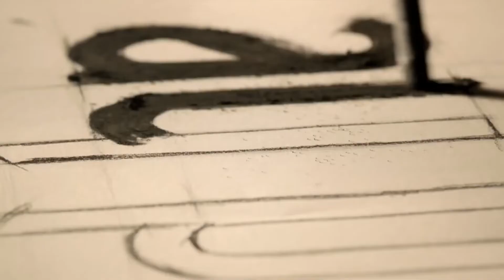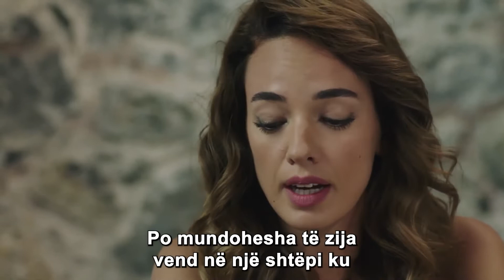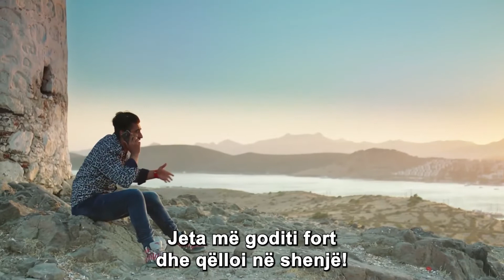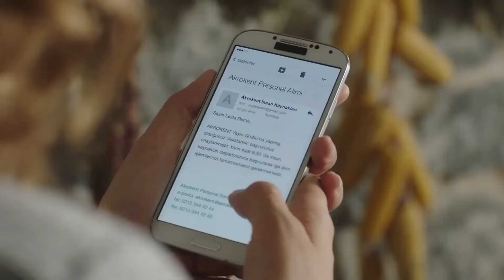Krahët e Dashurisë | Episodi 12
Fakti që lobi i thashethemeve erdhi në Şekercizadeler me pretekstin për të ndihmuar me ftesën e dasmës përkon me një moment mjaft të parakohshëm. I Shenjti mendon se ai është një turp për të gjithë shoqërinë.

Aktorë:
Alper Eren: Kadir Doğulu
Leyla Aydın: Seda Bakan
Haşmet Tuğcu: Mustafa Üstündağ
Canan Güngör: Dolunay Soysert
Salih Aydın: Kadir Çermik
Ayla Aydın: Mahperi Mertoğlu
Suzan Giray: Bihter Dinçel
Berna Eren: Aslı Orcan
Burak Tuğcu: Emir Çubukçu
Onur Bozan: Cemil Büyükdöğerli
Ezgi Güneş: Mine Kılıç
Hakverdi Aydın: Bahadır Vatanoğlu
Engin Kargı: Serdar Özer
Simge Aydın: Gülper Özdemir
Eylül Eren: İlayda Alişan
Mercan Eren: Naz Sayıner
Çiçek Eren: Lavinya Ünlüer

Prodhuesi: Ay Yapım
Drejtor: Mesude Erarslan
Skenar: Deniz Akçay